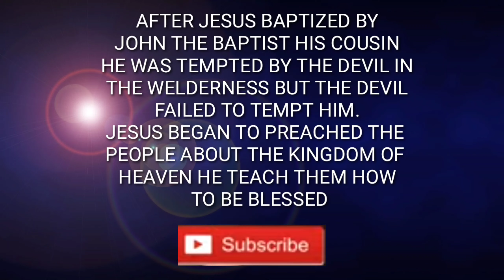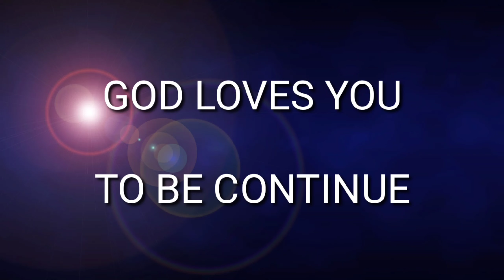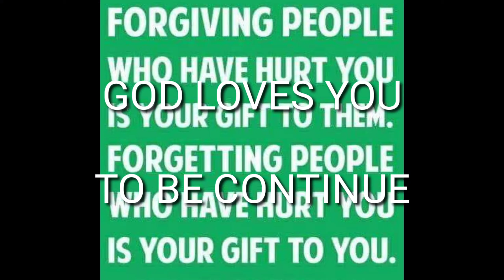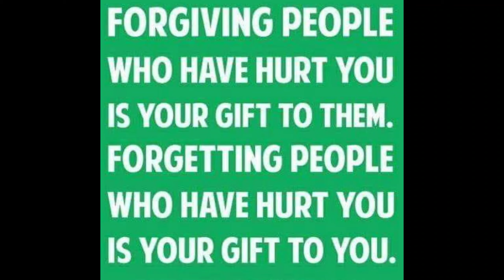Vlog #168 I DISTITUTE I SEPTEMBER 24, 2020